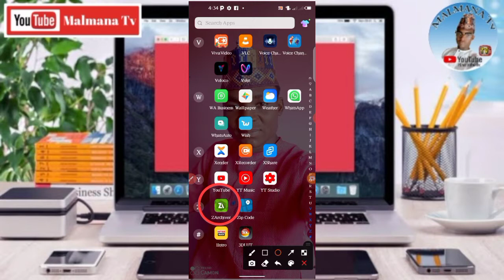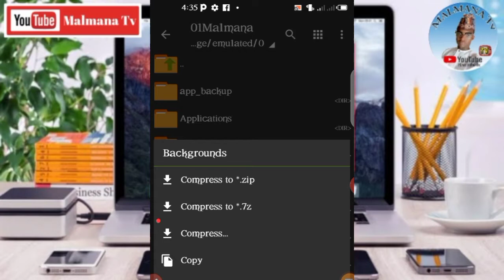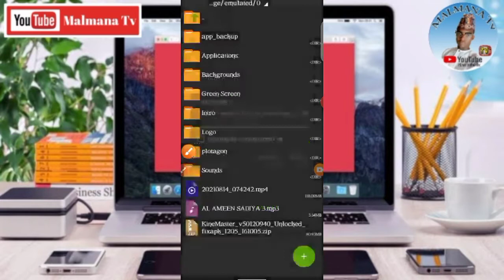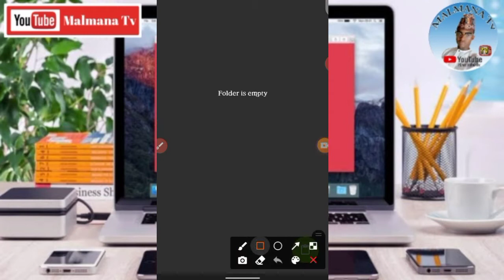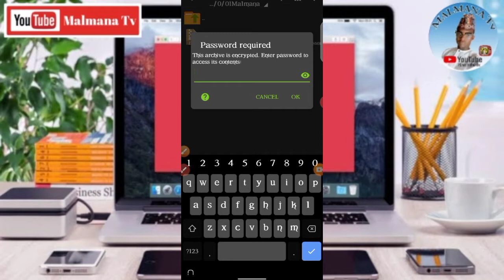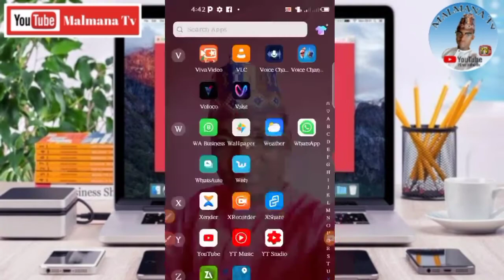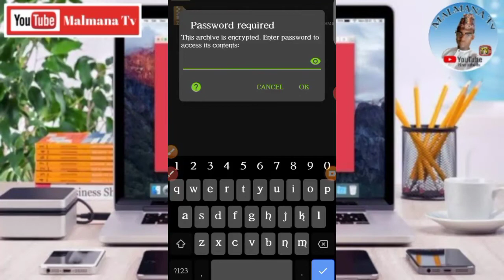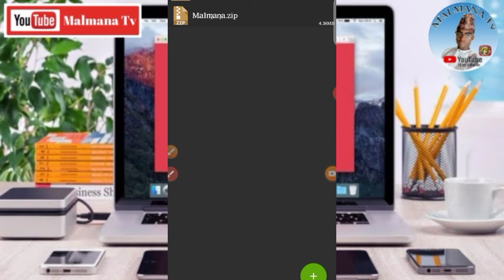Wayarka Tana cikin Hadari Matukar Bakasan Wannanba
Karka wuce baka kallaba